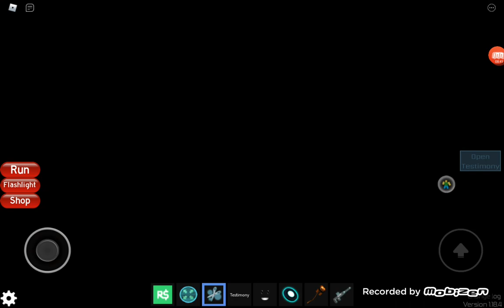Roblox Midnight Horrors: CHILLING KILLER SERIES comes back woah